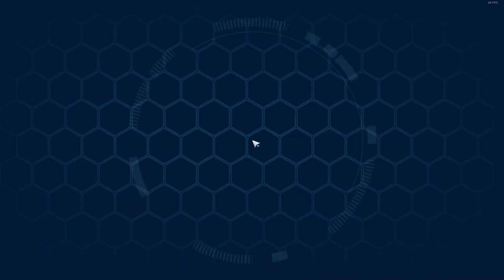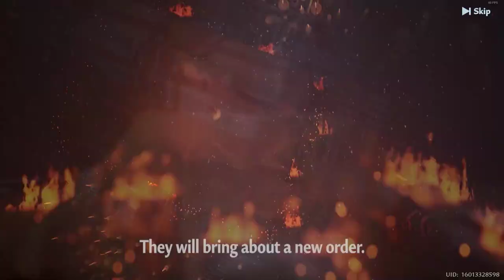[Tower of Fantasy] (2024) My F2P Journey on a Gacha game FULL GAMEPLAY - Part 3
Not starting yet Vera Storyline, once I completed the Aesperia region map I'll gonna start it.